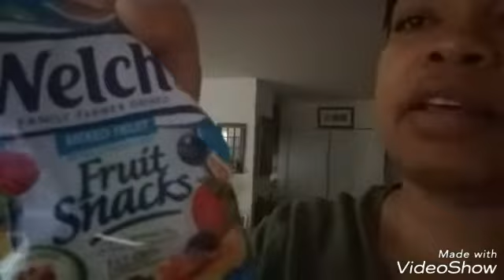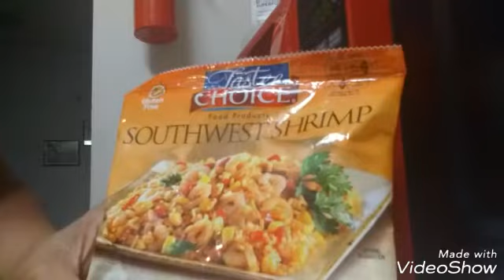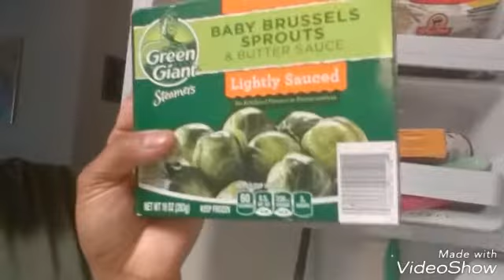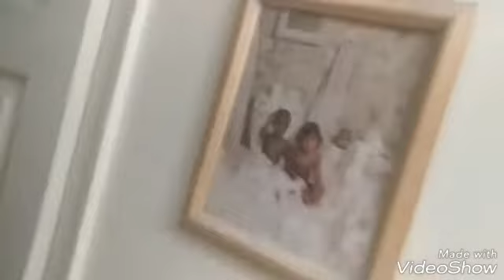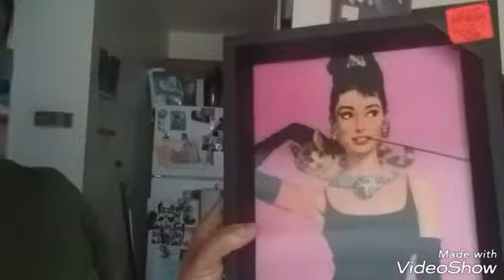What The Heck Is In My Freezer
I'm also on Twitter @amaragamble1 and Instagram @thereal_birdie40

Swing by my Kids' Channel and Show them some love @8driahh! Says and @OpenShuta